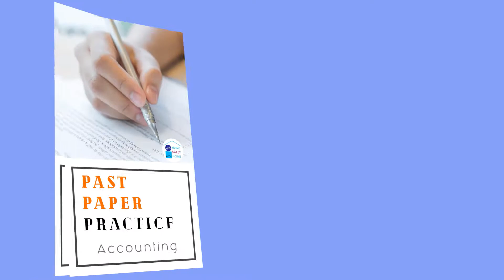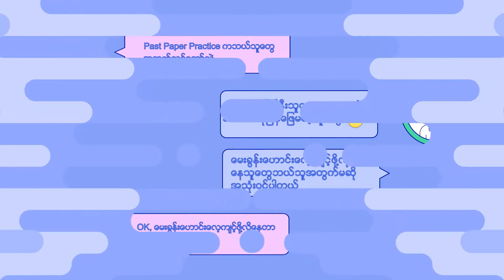HSH Past Paper Online Learning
We created a past paper plan for LCCI candidates. LCCI learners can take exam focus practice online learning by choosing a past paper plan. Which is available to LCCI Level 2 Bookkeeping and Accounting, Level 3 Accounting, Level 3 Cost and Management Accounting.